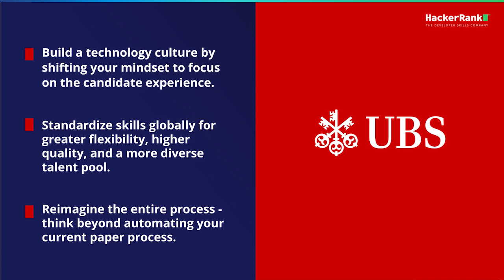How UBS Standardized Their Remote Hiring Process to Globally Scale Their Tech Team with HackerRank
In HackerRank Main() 2020, we spoke with thought leaders from across the globe about how they’re addressing the evolving challenges of hiring the right developers and scaling their engineering teams remotely.

One of the sessions included an insightful interview with David O’Brien, Group Technology Workforce Management at UBS.